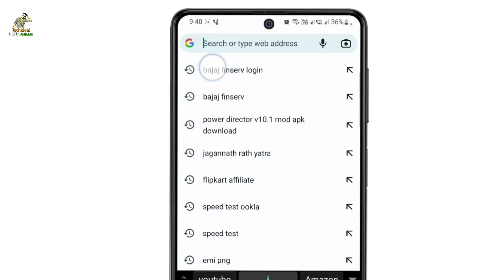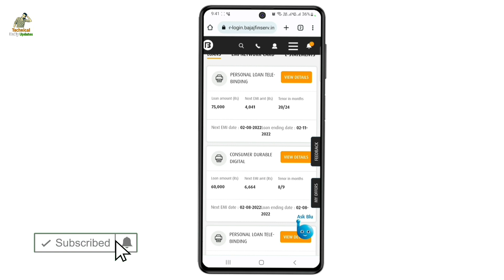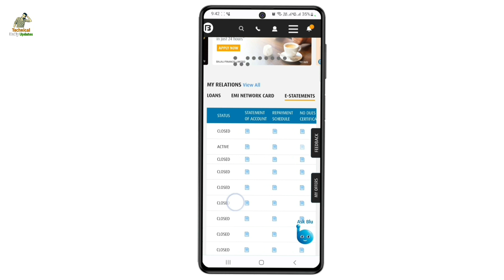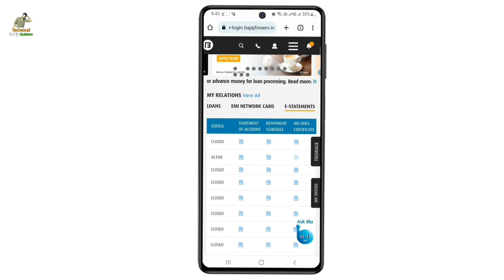How To Download Noc Of Bajaj Finserv Loan || Bajaj Finserv Ka Noc Kaise Download Kare.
Dosto Agar Aap Janna Cahte Hai Ki Bajaj Finserv Loan Ka Noc Kis Tarah Se Download Kiya Jata Hai To Is Video Ko Pura Jarur Dekhe.